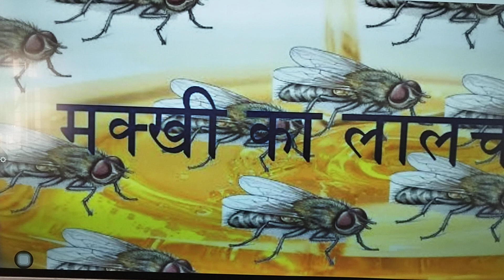मखी का लालच 🐝🐝🐝 rhyme for kids